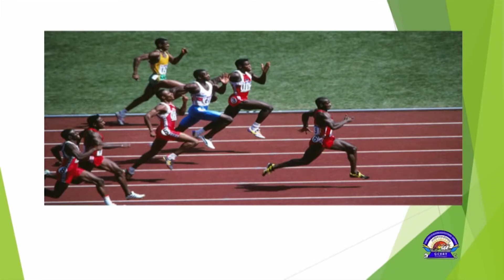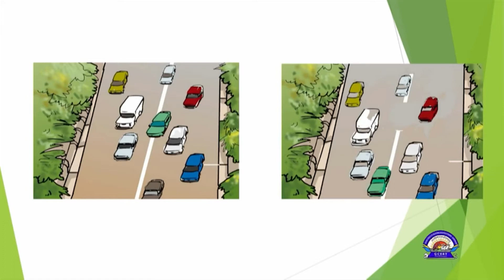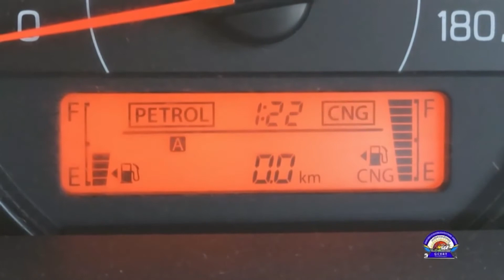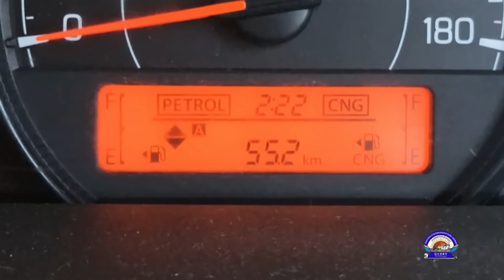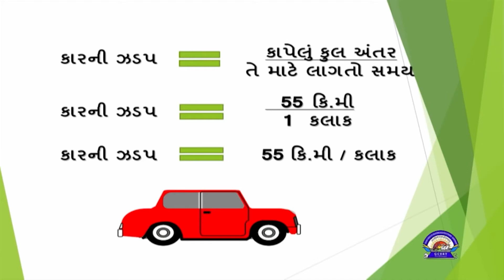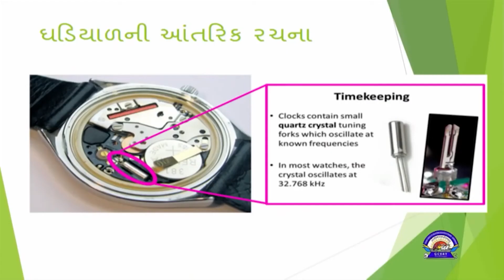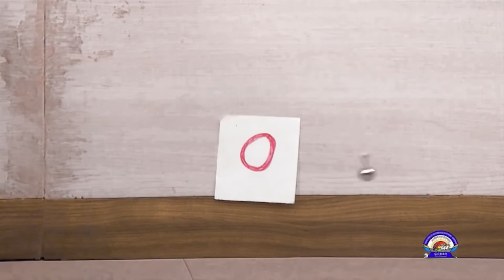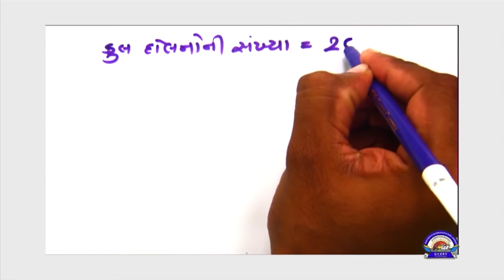STD 7 SCI CH 13 PART 1